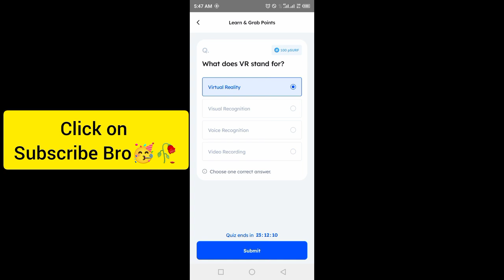Marina Protocol Crypto Airdrop Answers Today 21 September 2024 | Quiz Answers Today